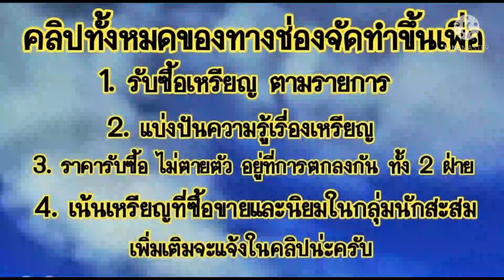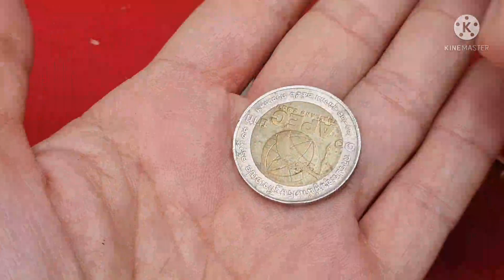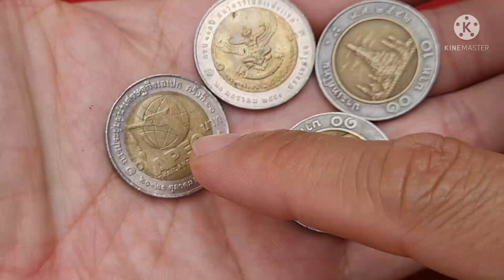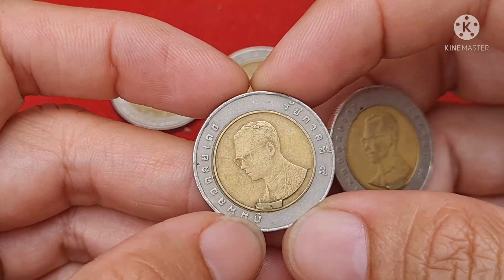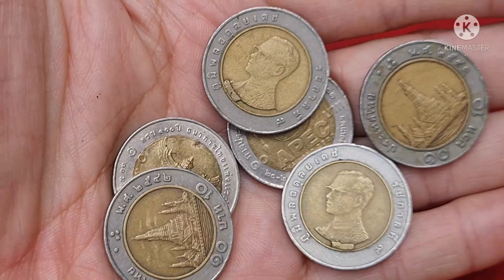Fc เชียงใหม่​ ส่งมา​ หลักสิบ​ รับไปหลักร้อย​ ขายน้อยๆ​ แต่นานๆ​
รายการรับซื้อเพิ่มเติม​  ผมทยอยทำคลิปอธิบาย​ ในช่อง​ youtube​ ครับ​ กดติดตาม​ช่อง เพื่อชมรายการเพิ่มเติม​ หรืออัพเดทรายการซื้อใหม่ในอนาคต​ครับ